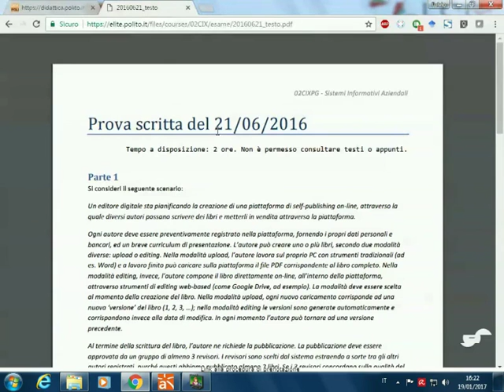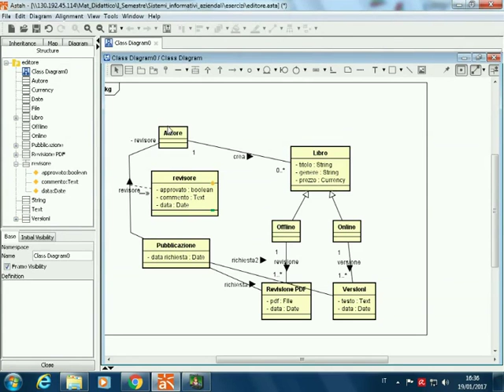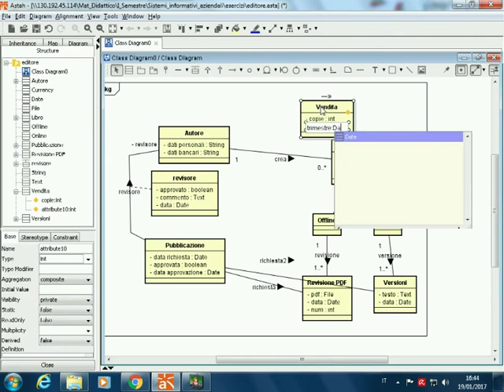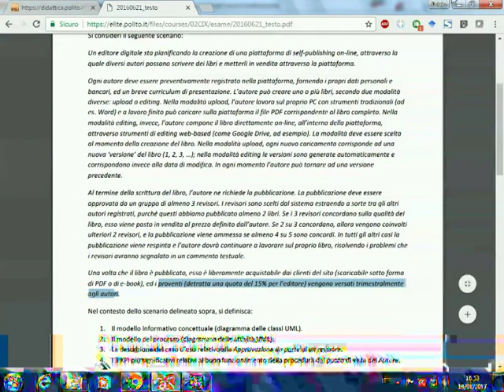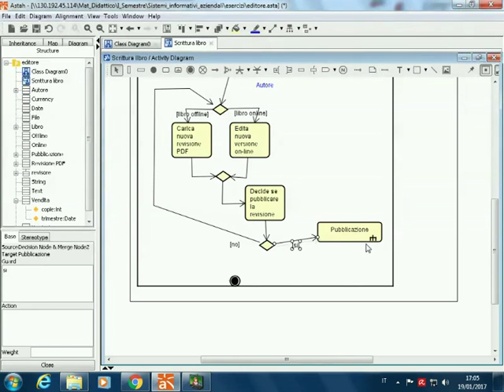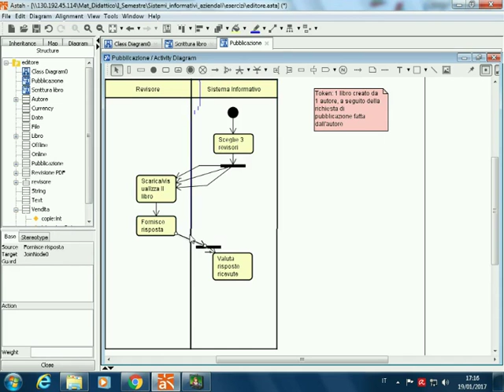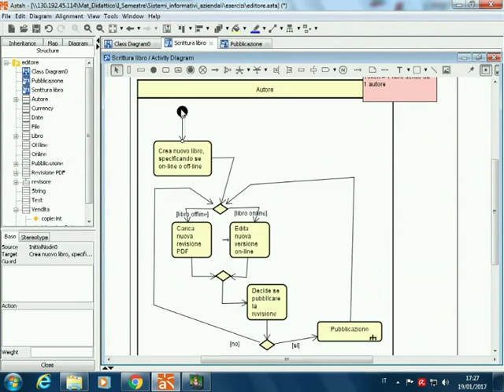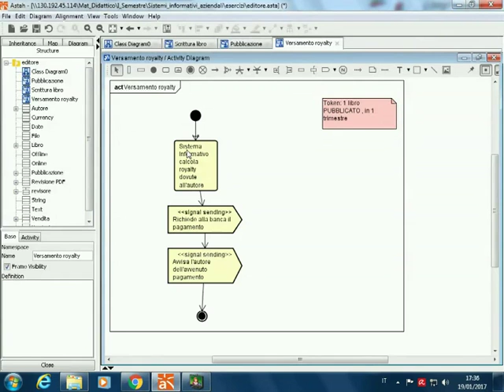SIA-2016-L36 Tema d'esame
Lezione 36 del 19/01/2017: Risoluzione tema d'esame.